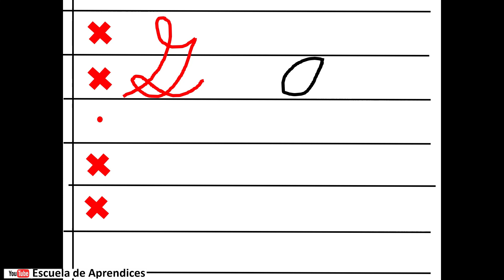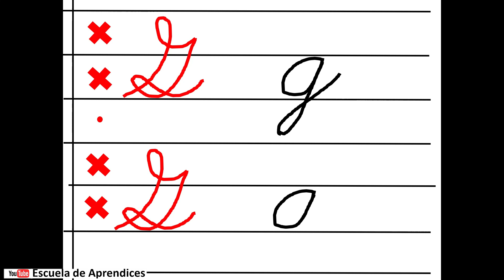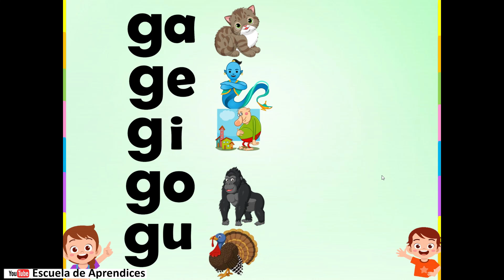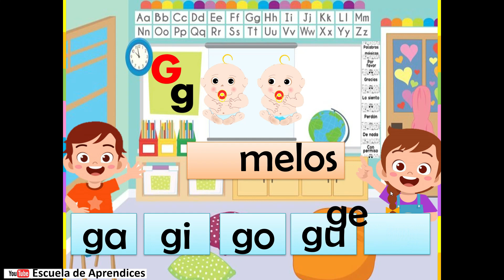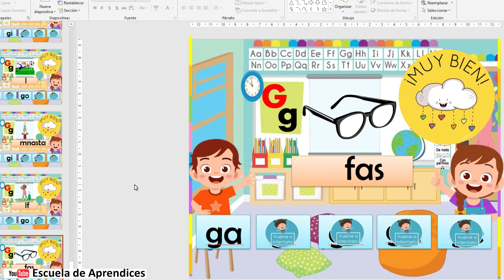La letra G | Descarga la Clase en PowerPoint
Aprende a escribir la letra G correctamente utilizando esta clase en PowerPoint. Te brindamos algunos ejercicios para que puedas aprender y repasar la letra G.
Clases interactivas